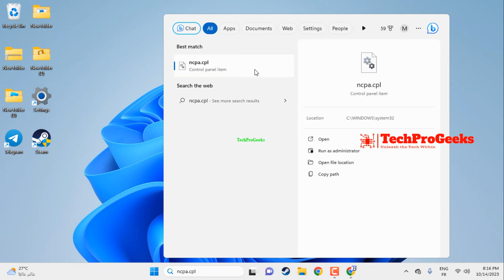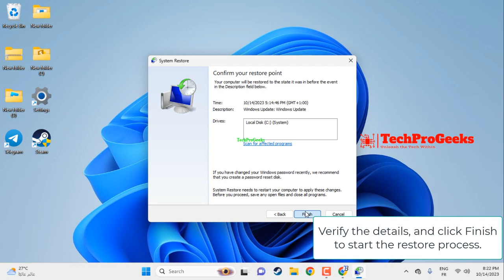How to Fix Cellular Option is Missing on Windows 11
Are you angry that Windows 11's cellular option vanished out of nowhere? Your resource for comprehending the nuanced causes of this problem is our video. Although we won't give the answer in this description, you may watch the film to find it. For this issue to be resolved successfully, it is important to understand why it arises. Join us as we explore the underlying reasons for the missing cellular option and utilise our professional advice to bring back this essential function. As a reminder, the video has the answers you're looking for.

Users may find it confusing and annoying that Windows 11's cellular option suddenly vanished, depriving them of an essential capability. There are several causes for this problem, however they are frequently connected to obsolete system settings, driver issues, or programme incompatibilities. We'll go into this issue's underlying causes in our in-depth video. The answer is in the video, therefore we won't give it away in this synopsis. You'll be more equipped to deal with this problem successfully if you know why the cellular choice disappears. Join us as we examine the details of this issue; keep in mind that the video's answers are only a click away.

This video will help to solve "How to Fix Cellular Option is Missing on Windows 11

00.00 Intro
00:10 Update,Rollback or Reinstall Drivers
00:39 Reconfigure the adapter settings
01:13 Perform a System Restore
01:39 Outro